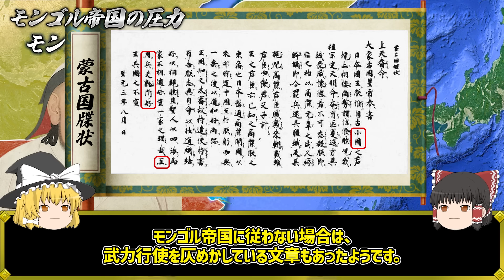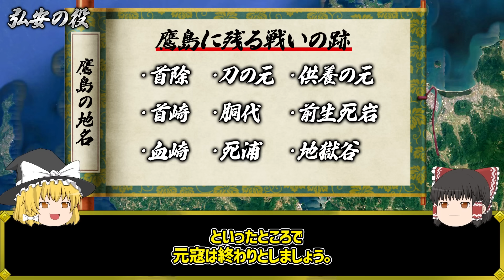【脅威の戦術】最凶モンゴル帝国から日本を守り抜いた最強鎌倉武士団の戦い｜元寇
元寇、文永の役・弘安の役について解説します。
戦いの詳細については、諸説あります。